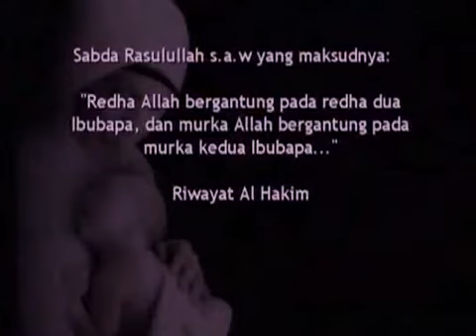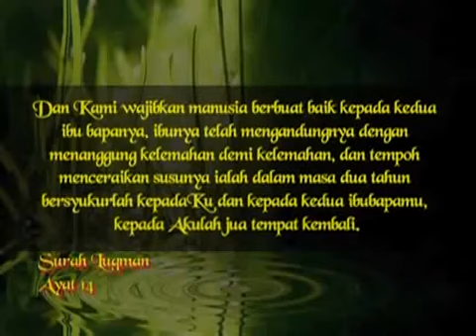Awek Meleleh -Halaqah Sentuhan Qalbu TV9 (Ayah dan Ibu)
KHUSUS BUAT WARGA SRIT, GURU-GURU DAN PELAJAR (3 AL-AMIN) DARI USTAZ ADIB.. :)